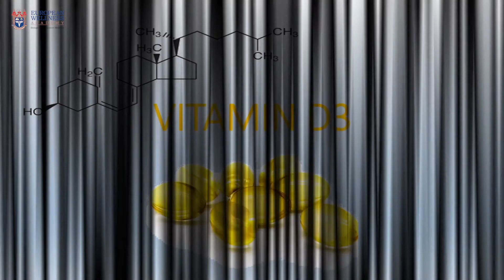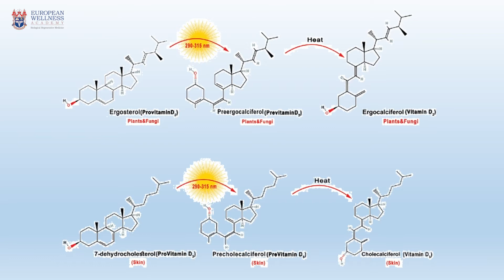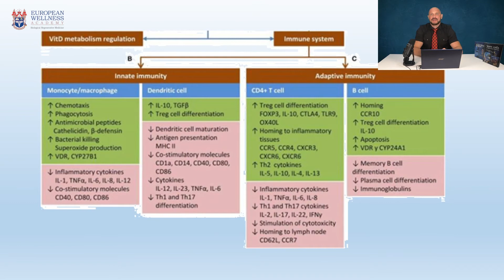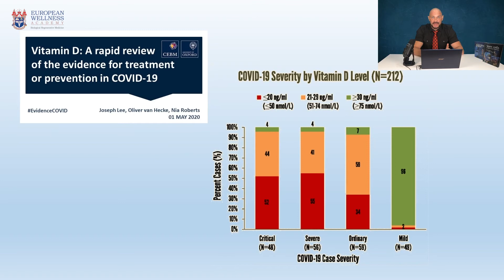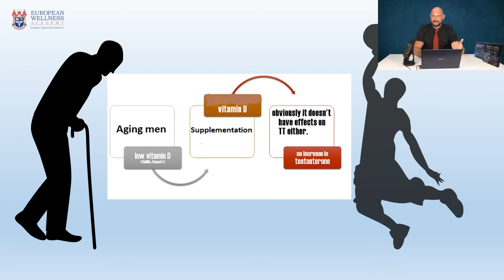Vitamin D3 for Respiratory Health & Inflammation Reduction - Best for Longevity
This is the third item on Dr D’s list for the ‘Best for Longevity’. Cholecalciferol, one of the 5 forms of Vitamin D, is a steroid enzyme or a pro-hormone. Supplementation with Vitamin D3 is associated with: a) the reduction of development and mortality from cancers, especially colorectal cancers, b) the reduction of inflammatory bowel disease, c) the improvement of cognitive functions and lesser occurrence of dementia, including Alzheimer’s disease, d) the reduction in the occurrence of diabetes, e) the reduction in occurrence of respiratory infections.